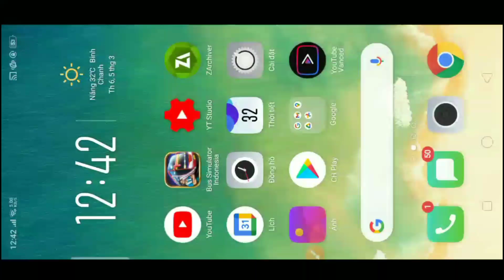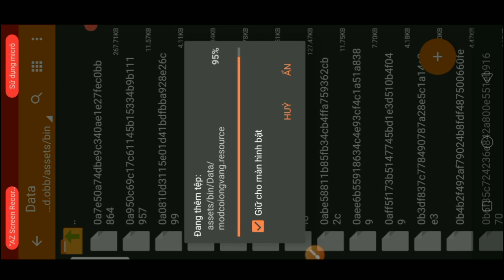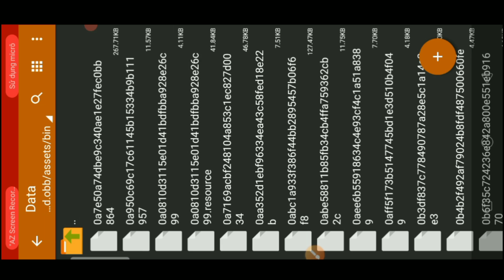Hướng Dẫn Mod Còi Ong Trắng Còi Ngân Trong Game Bus Simulator Indonesia